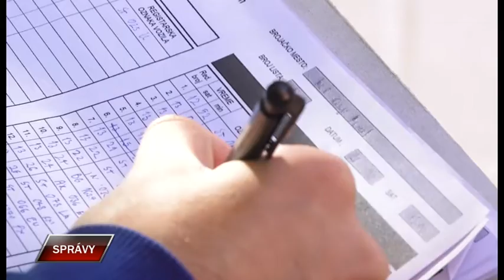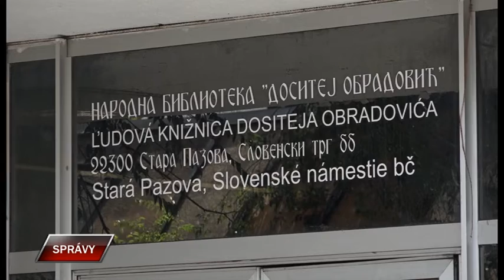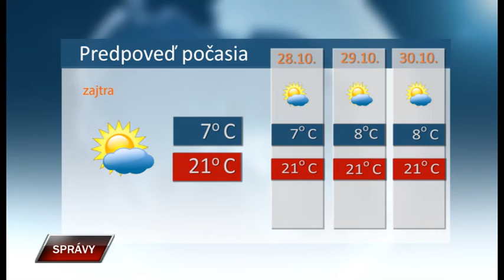Spravy 26 10 2022